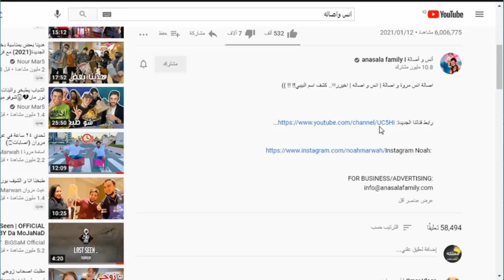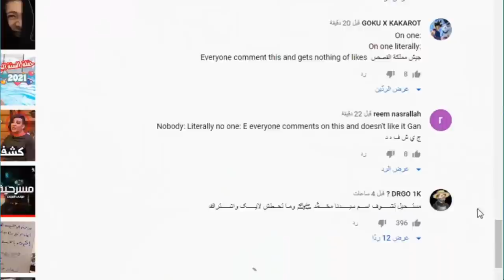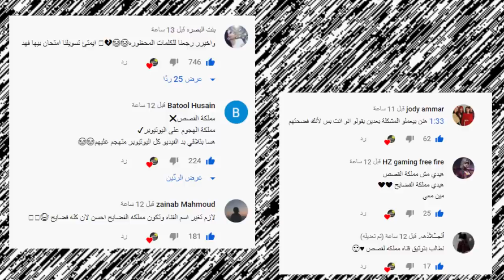رد نارين بيوتي وتهجمها على بيسان وانس الشايب وكلام ام سيف الخطير ونهاية انس واصالة وانس يبوس بيسان !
انس وصالة
اصالة المالح
Music anasala
Alwan tube
Related
مملكة القصص
Related
Mo Vlogs
Ahmad Aburob
هلكني المرض !!
جول مان
اغنية طول ما احنا سوا //اصالة :انس
Eman Jaf
ما عليك سوى الانتساب إلى هذه القناة للاستفادة من المزايا: